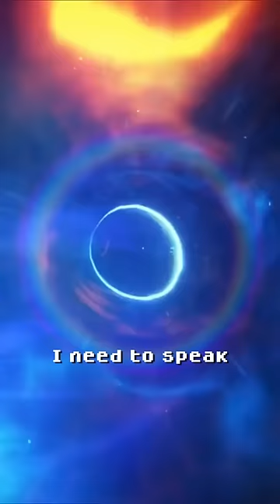3 Snapes 1 Prophecy - 213